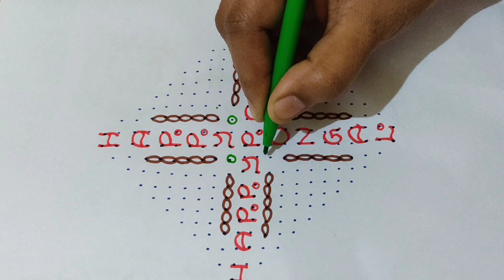Happy pongal muggulu with 22 dots//sankranthi Muggulu with dots //easy pongal muggulu